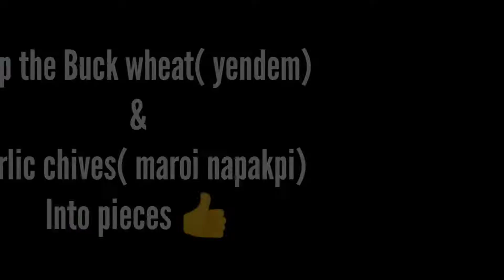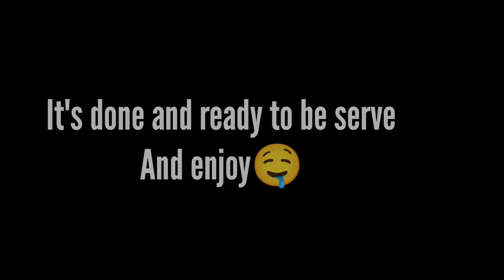Simple Best Split Pea & Spicy salad( Singju) // Delicious 😋 // Mr. Bro Cook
Hey everyone in today's video .We will make split pea & spicy salad ( singju) Dish
Amazing & delicious very simple

Ingredients for split pea :
1. Split pea( 1 hand full for each person)
2. 1 chopped onion
3. 1 smashed garlic & ginger
4. Turmeric powder ( half tbsp)
5. Chilli powder ( 1 tbsp)
6. Machal( little bit)
7. Buck wheat / yendem( amount of your choice)
8. Garlic chives( amount of your choice)
9. Salt (1 tbsp)

Ingredients for spicy salad( singju)
1. Half CABBAGE ( chopped into small pieces)
2. Dheri ( chopped into small pieces)
3. Buck wheat / yendem( chopped into small pieces)
4. King chilli ( amount of your choice)
5.1 onion( chopped into small pieces)
6. Steamed fermented fish ( ngari)
7. Wai wai ( amount of your choice)

Musician: @iksonofficial